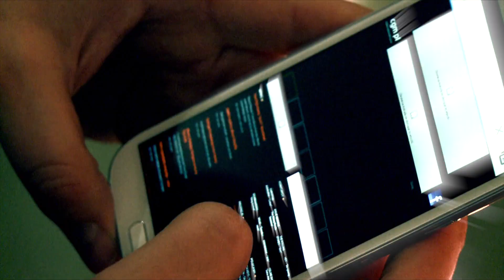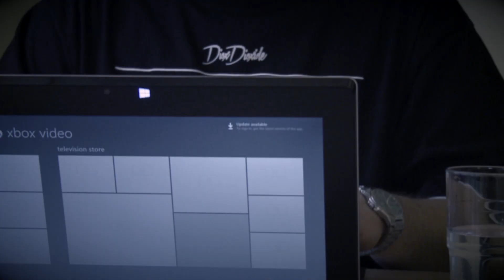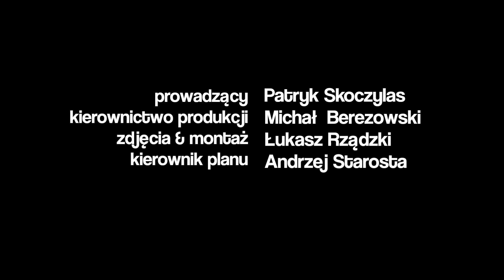Kozackie Sprzęty #4 - Diox testuje Ultrabooka ASUS Tai Chi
W czwartym odcinku Kozackich Sprzętów Diox wziął w swoje ręce niezwykłe urządzenie będące hybrydą notebooka i tabletu - Ultrabook ASUS Tai Chi serii 21.

Ultrabook to nowa kategoria komputerów przenośnych stworzona przez Intela, łącząca wydajność najlepszych laptopów z mobilnością tabletów.

Czy połączenie dwóch urządzeń w jednym super Ultrabooku zdało egzamin? Na to pytanie odpowiada Diox.